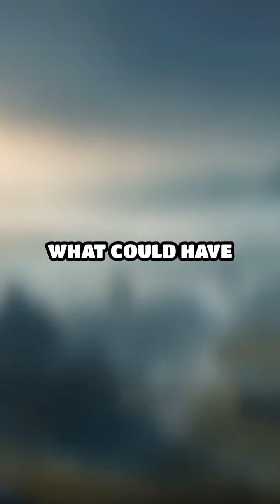The Vanished Ninth Legion: History's Greatest Mystery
Uncover the secrets of history's greatest mystery with "The Vanished Ninth Legion: History's Greatest Mystery." Dive into the enigmatic tale of the formidable Ninth Legion, formed in 65 BC and celebrated for their legendary prowess in battle. Stationed in Britain during their epic campaigns, they mysteriously vanished around 117 AD, leaving behind countless theories and speculations.

Explore the possible fates of these brave soldiers—did they meet their end in the wilds of Scotland, disappear amongst local tribes, or fall victim to supernatural forces? Join us as we delve deeper into this captivating story, examining archaeological discoveries and unraveling the myths surrounding their disappearance.

Will we ever truly know what happened to these legendary warriors? Only time will tell.